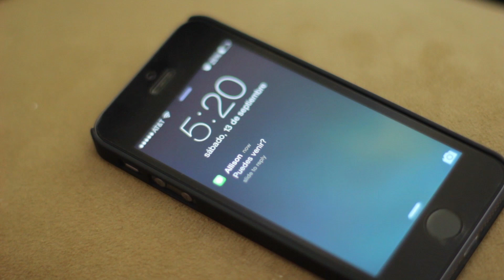Drome - Carisma Artificial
Carisma Artificial por DromeMx
Video producido por Arak Bernal Productions
Musica por DromeMx grabado en Nororiental Studio producido por Luis Cortes